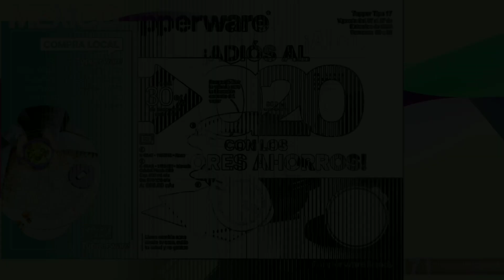Tupperware MÉXICO l DECIEMBRE / 2020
Olá pessoal,

    Neste vídeo estou mostrando para vocês Tupperware MÉXICO l DECIEMBRE / 2020 .
Então assistem ao vídeo e deixem seus comentários.

Vão lá conferir e aproveite o frete Gatis.

+Receita de tempero no Turbo Chef Da Tupperware